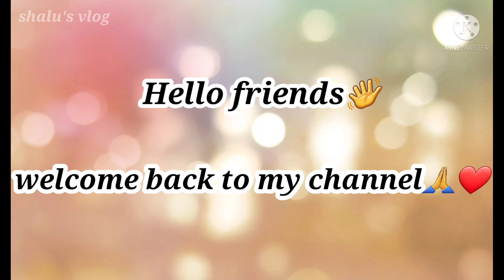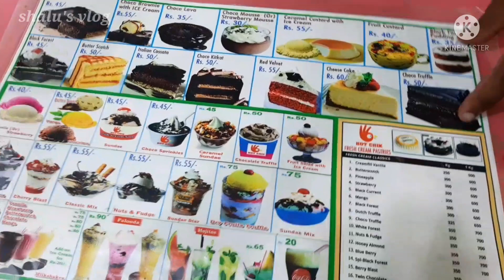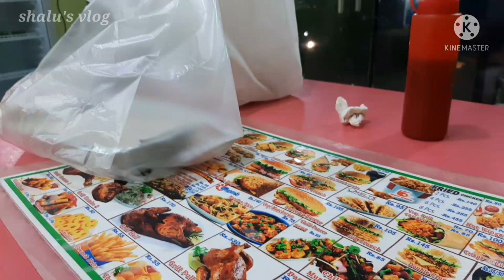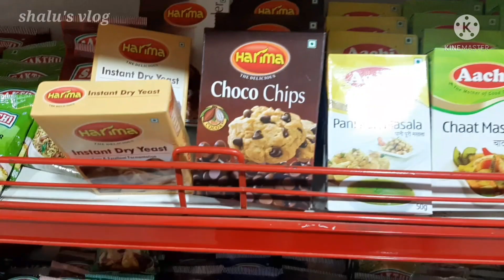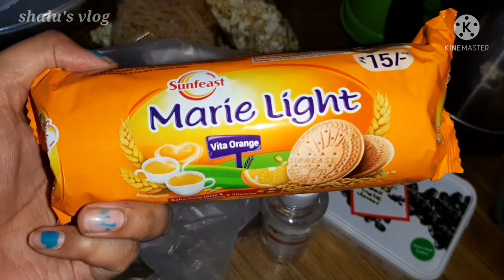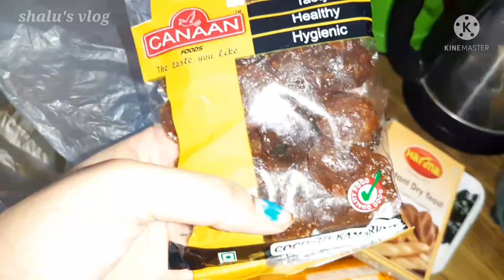ஆடி வெள்ளி vlog# Friday vlog#veg pulao recipe#shopping# small shopping haul@shalu's vlog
ஆடி மாதம்  vlog
ஆடி வெபள்ளி  vlog
ஆடி  வெள்ளிக்ஷ trending vlog
friday in my life
friday vlog
Tamil vlog
Ramanathapuram
Ramanathapuram news
Ramanathapuram clog
Ramanathapuram you tube channel
Paramakudi
paramakudi vlog
paramakudi news
paramakudi YouTube channel
shalu's vlog
shalu's vlog tamil
youtube video
ramanathapuram video
paramakudi video